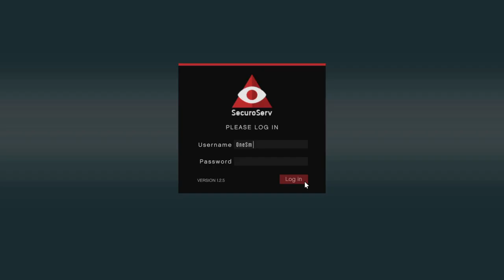Grand Theft Auto V_20210428143317